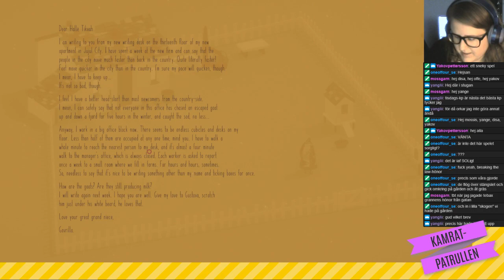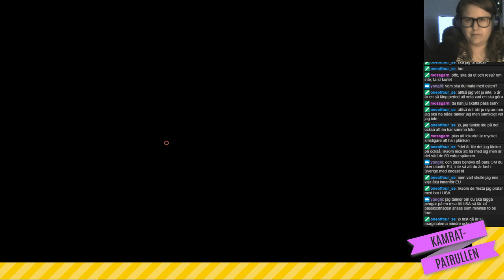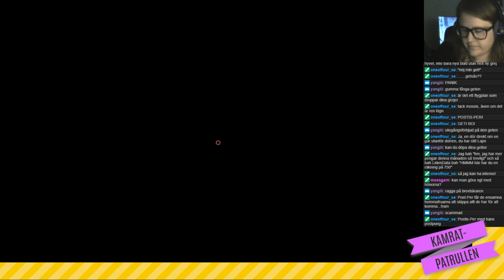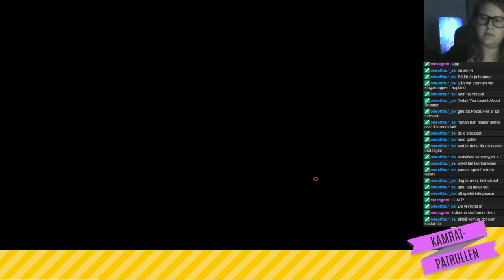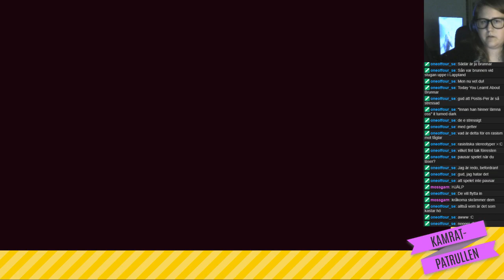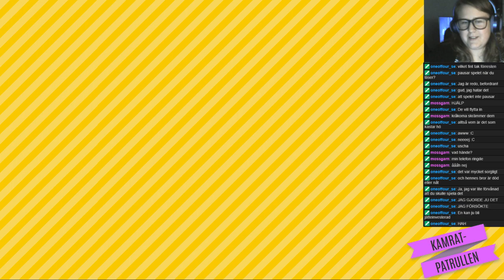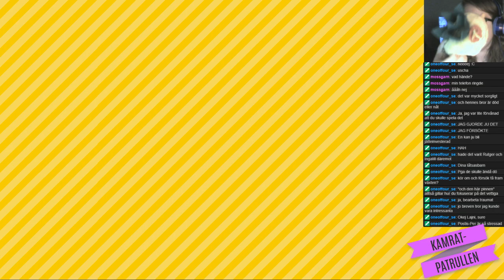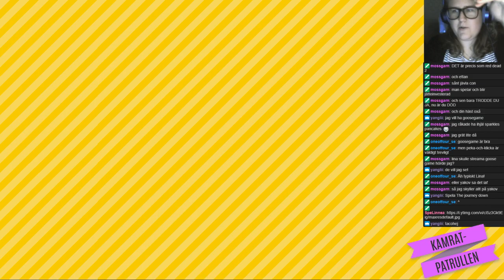Where the Goats Are, med Linnea